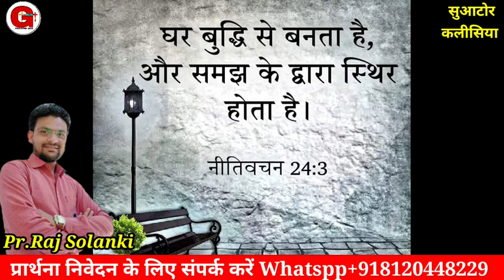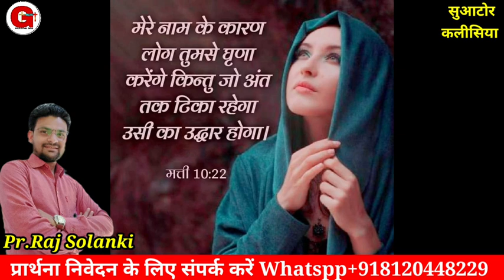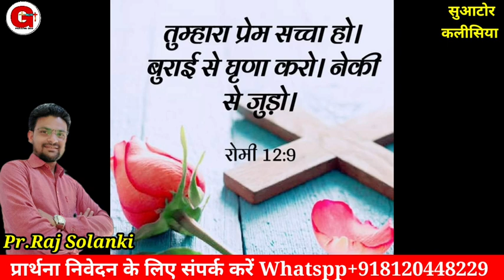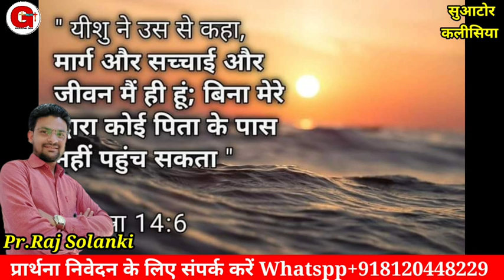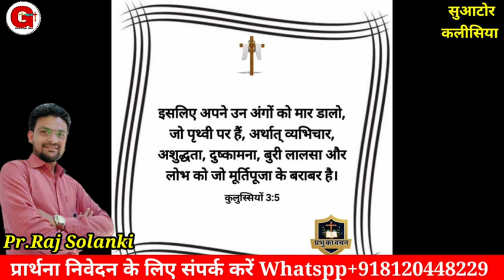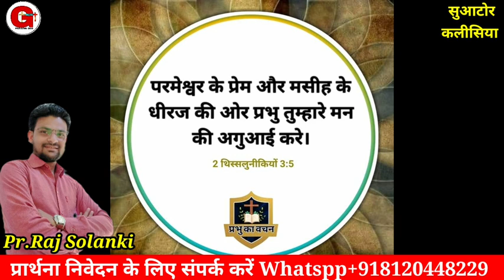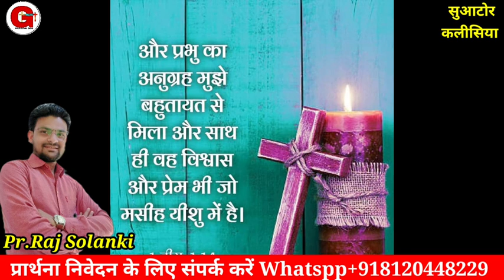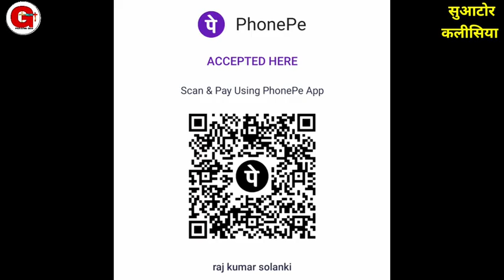तुझे किसी से उधार लेना न पड़ेगा | Morning Prayer | सुबह की प्रार्थना | Pr. Raj Solanki | Praising God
Offering For Ministry.
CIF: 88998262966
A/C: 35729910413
IFSC: SBIN0030081
NAME:- RAJKUMAR

Online church

Follow on me
You Tube
मोर्निंग प्रार्थना
Suator kalishiya.
morning prayers.
early morning prayer.